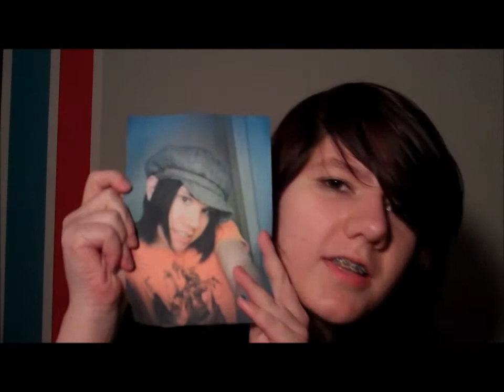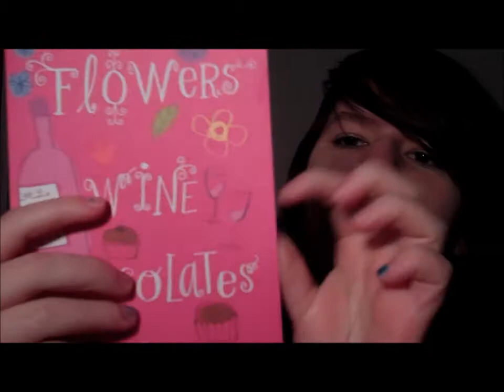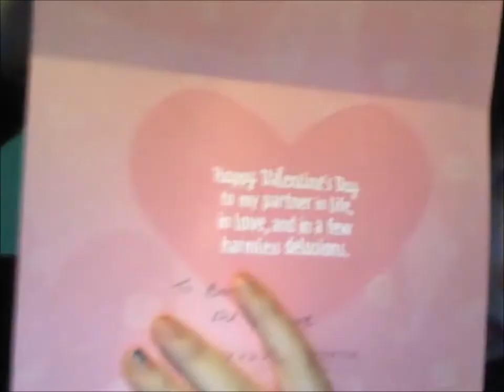Monday Vlogss #12 - My two valentines are Harry Potter and a lesbian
VALENTINES DAY!111!1!11!1!!!1♥♥♥♥♥♥♥♥♥♥♥♥♥♥♥♥♥♥♥♥♥♥♥♥♥♥♥♥♥♥♥♥♥♥

just kidding its not that great yo ho ho
i fixed my k key HUM HALLELUJAH